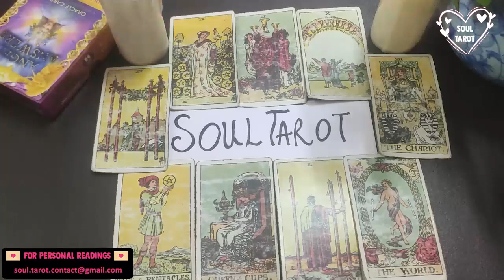AQUARIUS 💟 'NO COMMUNICATION' THEY ARE FEELING DEFEATED & FEEL THAT YOU NO LONGER CARE..❌❌